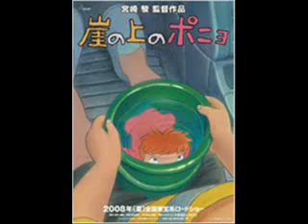Ponyo On A Cliff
Ponyo On A Cliff, montage photo sur le thème du film